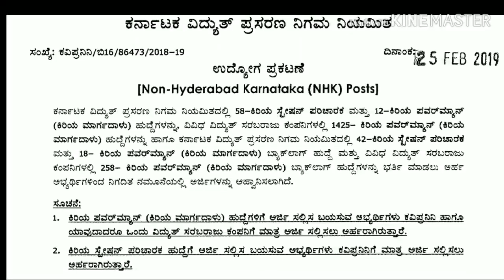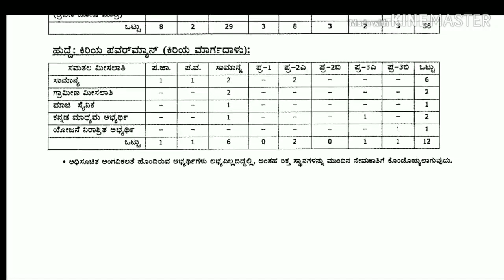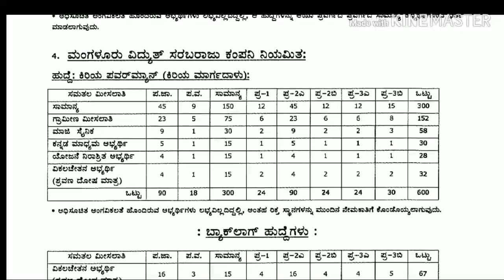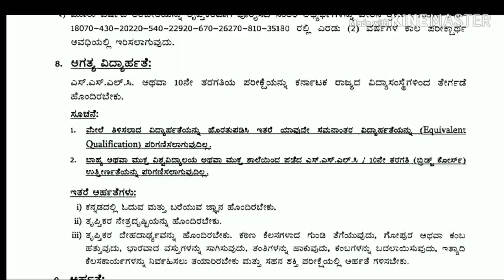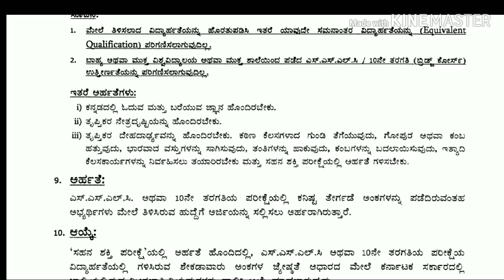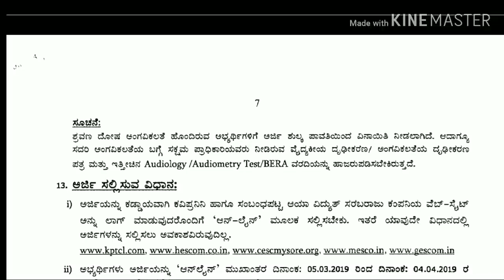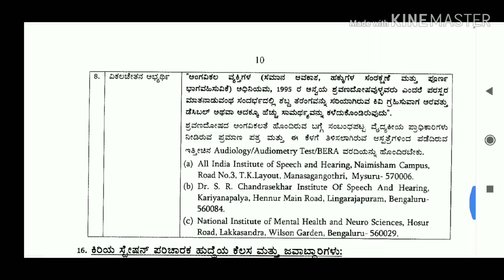KPTCL Recruitment 2019 Notification Karnataka , KPTCL ವಿದ್ಯುತ್ ಪ್ರಸರಣ ನಿಗಮ ನೇಮಕಾತಿ 2019 Apply online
We've taken the music we are doing
And